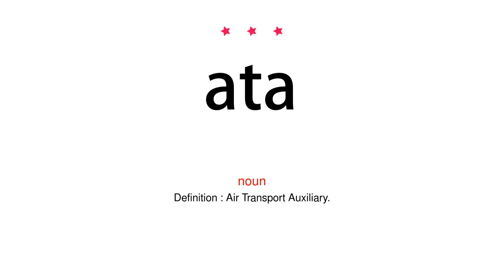How to pronounce ata - Vocab Today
The pronunciation of the word ata in Amercian accent is demonstrated in this video. If the word is from another language, such as brand name, it will be pronounced in its original language. Based on the word frequency, this is of 3 stars difficulty.

The word ata has the following meanings:
1. (noun)
Definition : Air Transport Auxiliary.